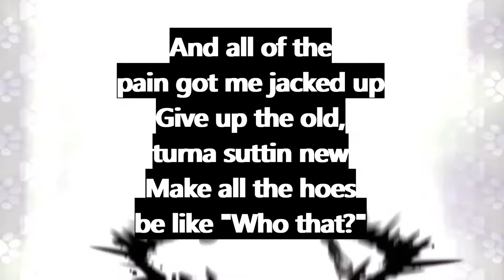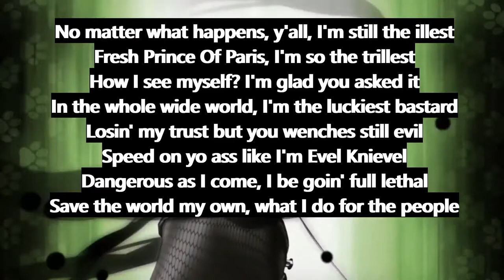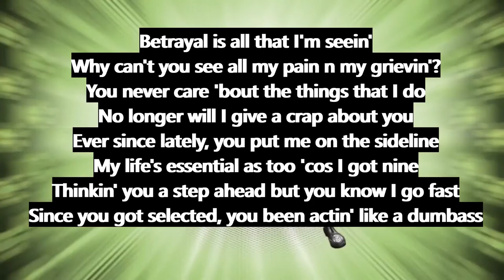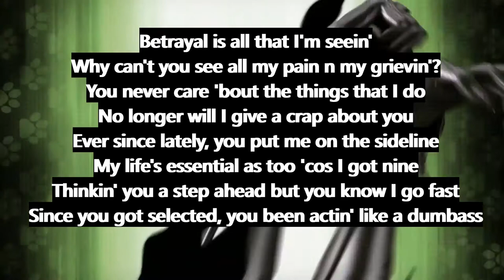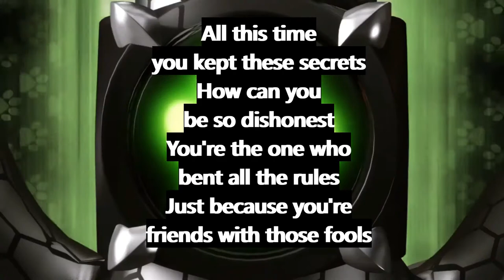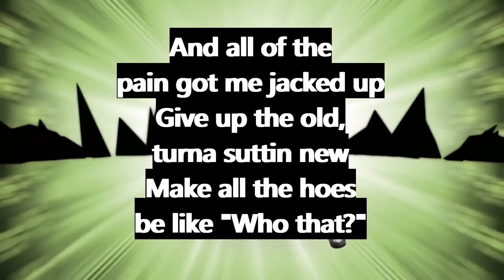Arms Of Justice - Rogue (Clean Lyric Video) ft. Scott, Ryan, Harry AU, Russell, GENBU, Melobytes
[Official clean lyric video of "Rogue" by Arms Of Justice feat. Scott, Ryan, Harry AU, Russell, GENBU, and Melobytes.] (stylised as "ROGUE")
Genre(s): Drill; Text-to-speech rap

Here's the clean version for those who prefer it.